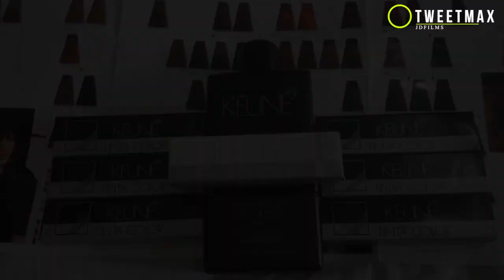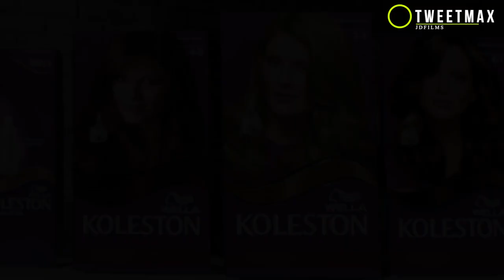Top 5 Best Hair Color Brands in Pakistan | Tweet max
Colouring hair is the new pattern among Pakistani females. Prior, Pakistani ladies were utilized to apply henna glue to make their hair colourful. However, with the progression of time new items have been presented in the nation by different brands. So here we will impart to you all the subtleties of the best 5 best hair shading brands in the nation:
1. L’Oréal
2. Keune
3. Wella
4. Garnier
5. Revlon
The entirety of the brands referenced above are vital. You may utilize anybody of them to look more youthful and prettier.